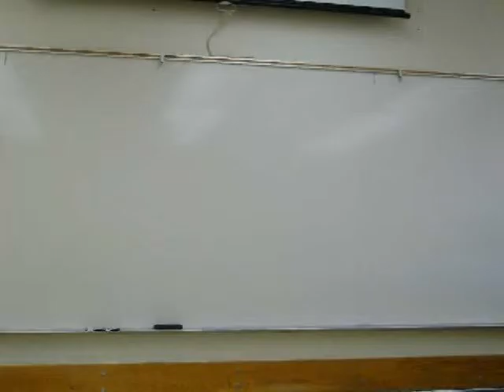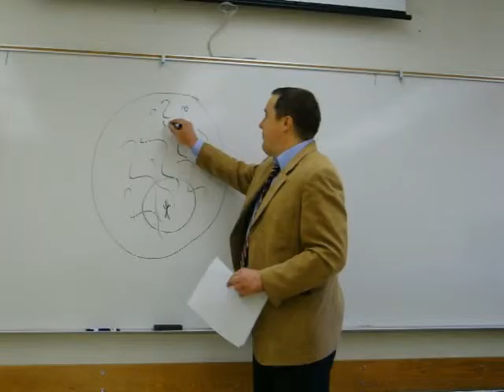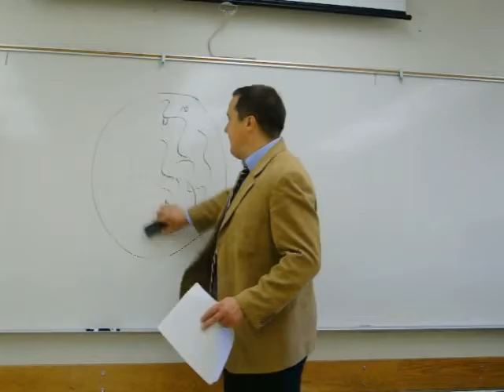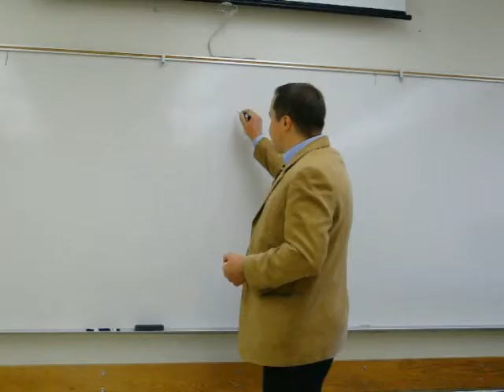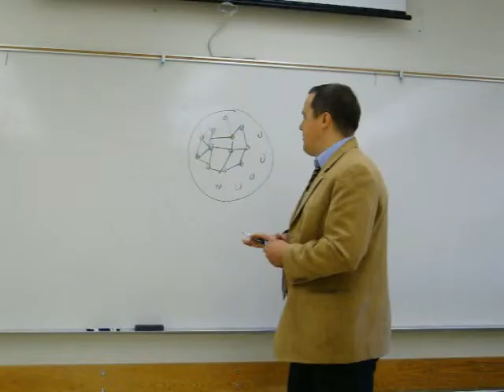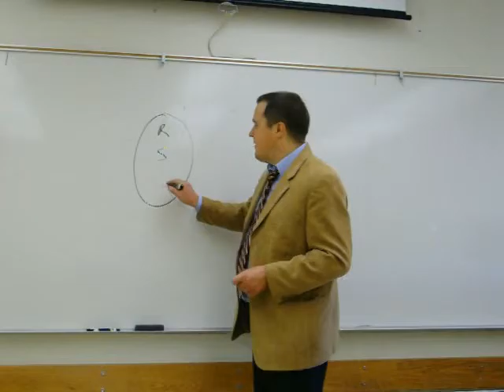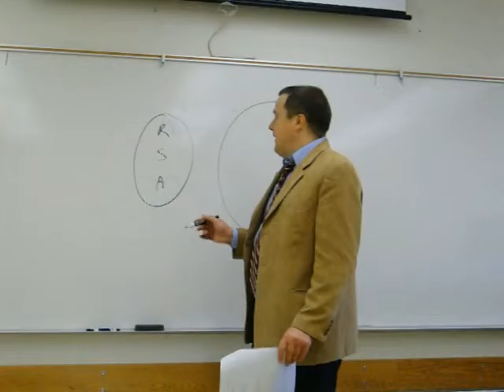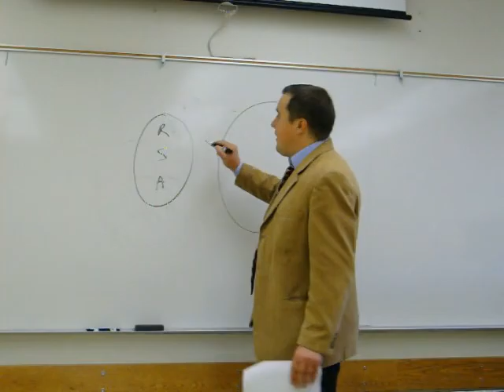Plato - Part 1